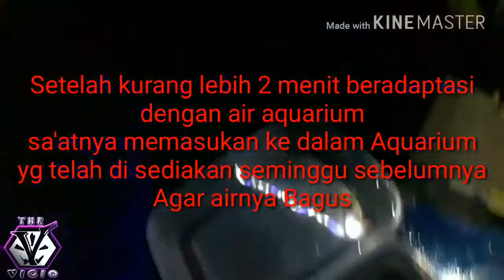Tips cara Membeli dan Unboxing Udang hias kualitas bagus